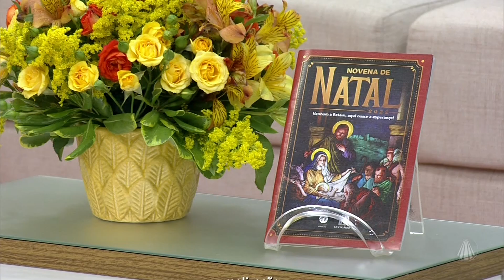Cantar louvando o Senhor! Conheça a missão de Lanciano Lima na Igreja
Quem canta, reza duas vezes! Quarta-feira é dia de música no Bênção da Manhã, confira a bela história do cantor Lanciano Lima.

Programa exibido dia 09 de novembro de 2022.

TV APARECIDA
É bom estar onde a Mãe está!